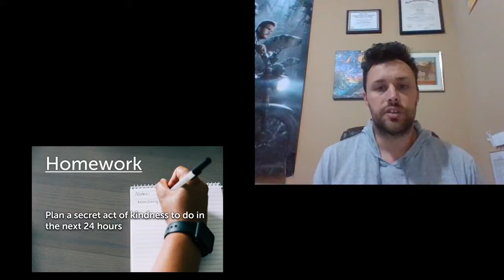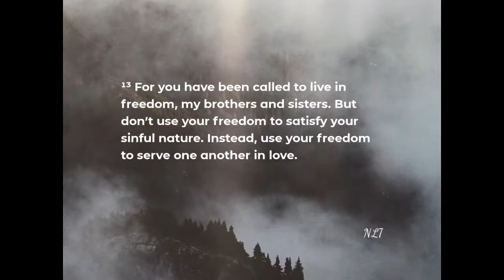Devotional Thoughts 4/14/21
Freedom to serve others